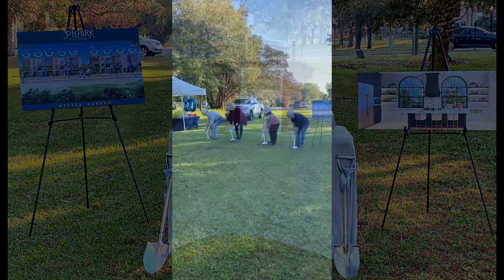30 North Park Groundbreaking Ceremony - 12.11.2020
What a joy to take part in the official groundbreaking ceremony yesterday for 30 NORTH PARK luxury townhomes to be built in historic downtown Winter Garden! Take a peek... these incredible homes include high-end finishes throughout w/ unique features like rooftop terraces, artisan kitchens, private elevators & more. Honored to be the listing agent for 30 North Park & excited to hand keys plus a one-of-a-kind lifestyle to 9 lucky future homeowners 🙌 Don't hesitate, units are limited starting in the $600s - schedule your private appointment 📲